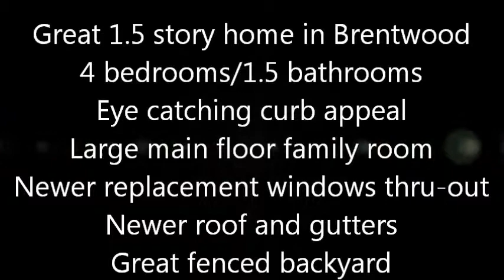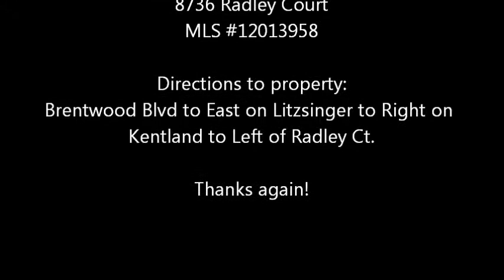8736 Radley Court Brentwood, MO 63144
Great 4 bedroom/1.5 bath home on a cul-de-sac